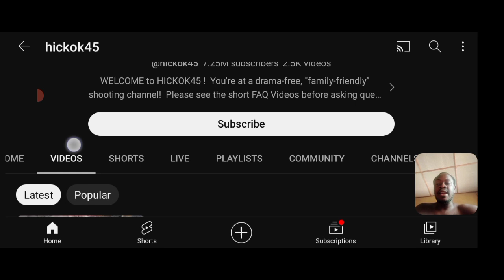How Much YouTube Paid Hickok45 For 10,000,000 Million Views In The Last 30 Days